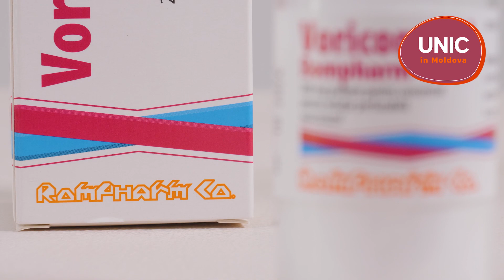Rompharm - Voriconazol / medicamnte